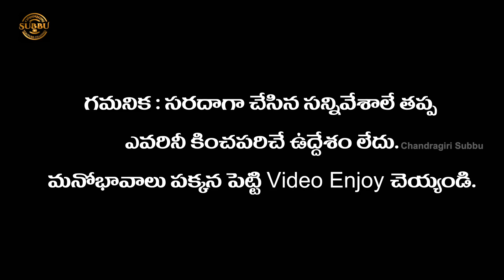Purohitudi Pelli Part 1 With Subtitles | Comedy Videos | Funny | ChandragiriSubbu Latest Videos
Purohithudi Pelli Part 1, exclusively on Chandragiri Subbu channel.

We are interested to work with passionate people like you. Please meet us here.

For more updates of Chandragiri Subbu please like my Facebook page.  If interested please let us know.